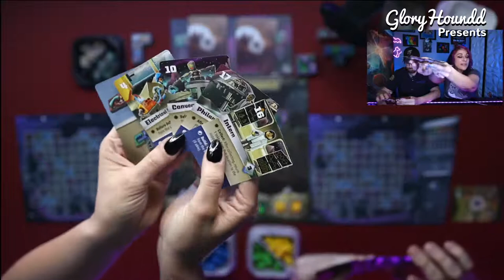Cosmic Colonies Playthrough!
When asteroids are humanity's last hope will you be able to create a new home in the stars? Let's play Cosmic Colonies live!

Gloryhoundd Presents a Board Game Battle Playthrough - Cosmic Colonies by Flood Gate Games.

Upbeat Dance
Summer Energetic